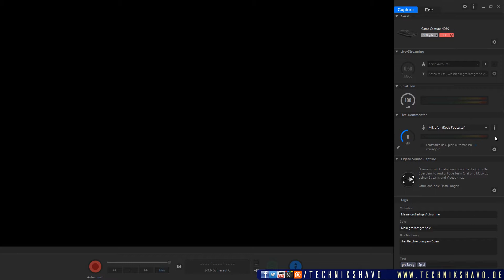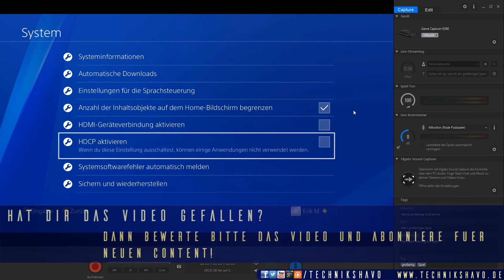elgato Aufnahme klappt nicht / "Kein Signal" - Fehler ✅ Tutorial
Deine elgato Aufnahme klappt nicht und das Programm sagt dir "Kein Signal"? Die Lösung ist ganz einfach, aber ein wenig versteckt. Hier gibt es eine genaue Anleitung!

🎁Du willst deinen Stream professioneller machen und suchst ein gutes Tool für voreingestellte Funktionen?